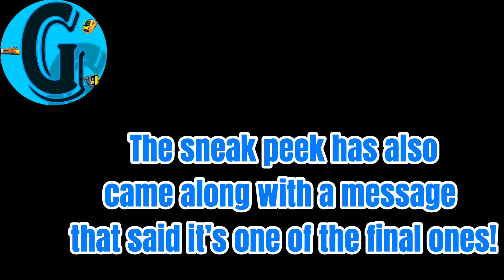BRAND NEW SNEAK PEEK! Connect Class 385!?